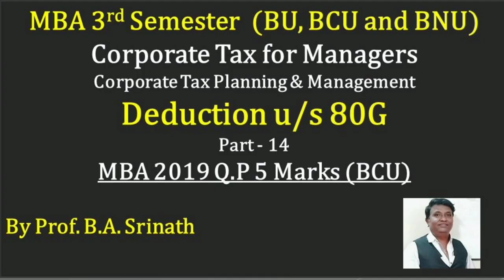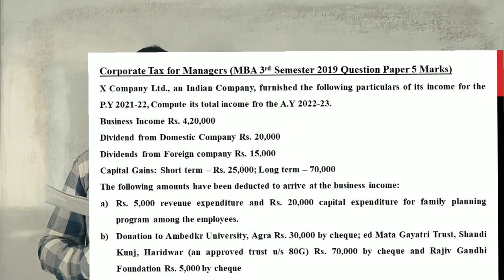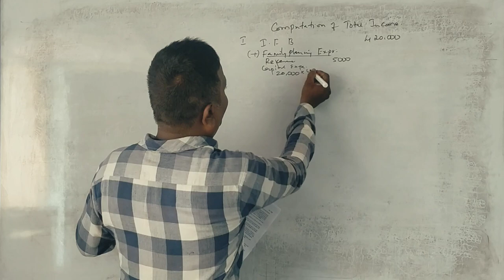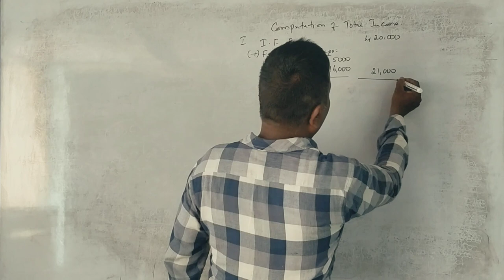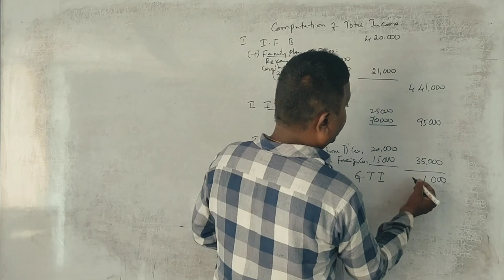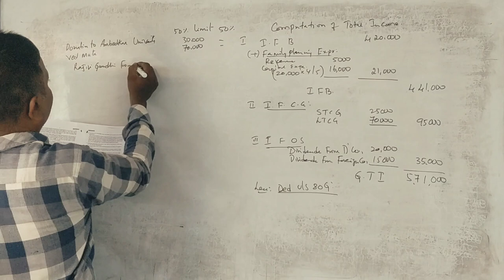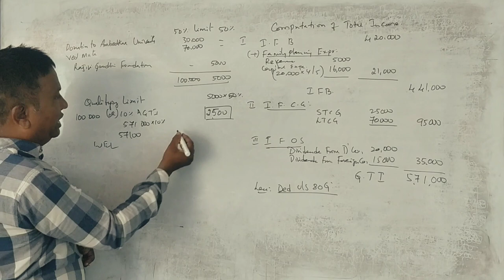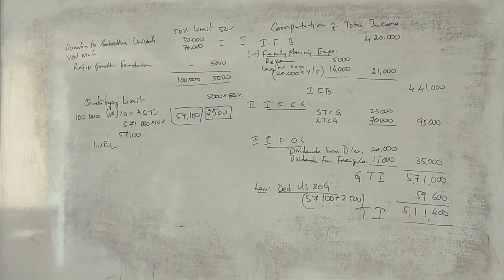Corporate Tax for Managers/CTPM -MBA 3rd Sem - Donations u/s 80G - 2019 Question Paper 5 Marks